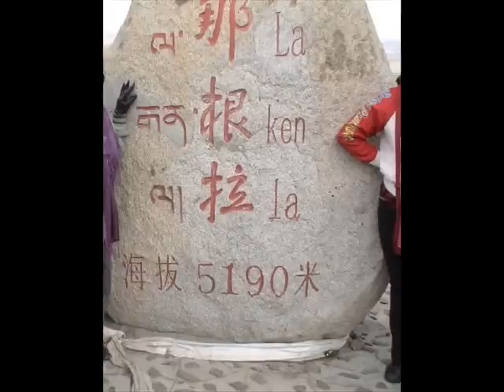AGRICANTUS - Gyantsé.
Per non dimenticare la repressione e la cancellazione della cultura millenaria da parte dell'egemonia cinese nei confronti del popolo tibetano.